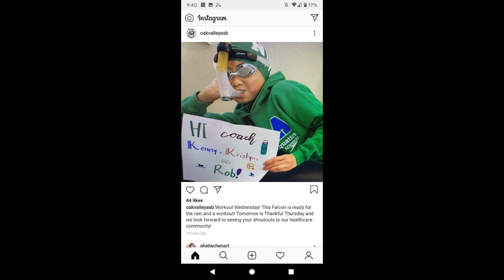NCA Dry Lands 4 13 20